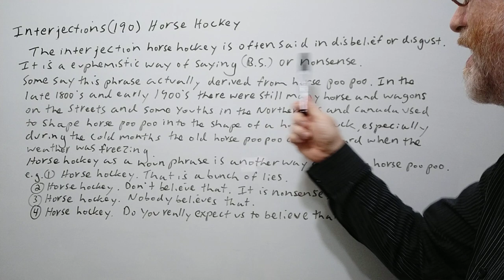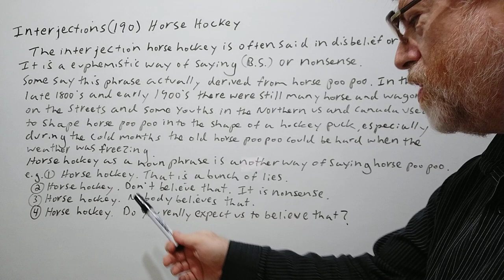English Tutor Nick P Interjections (190) Horse Hockey - Origin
In this video, we will cover the meaning of this interjection , allude to its origin and give examples of its use.